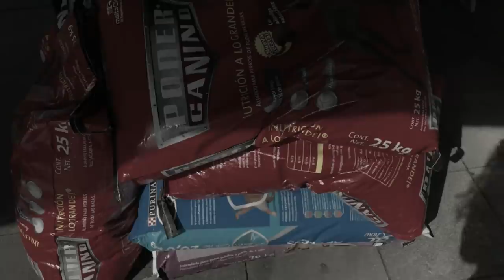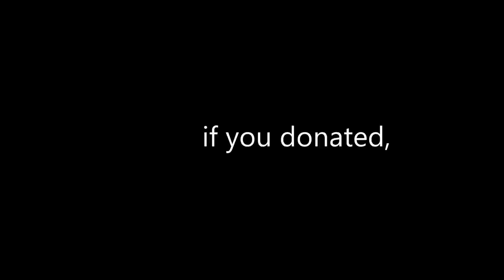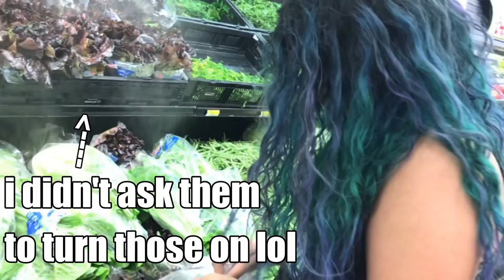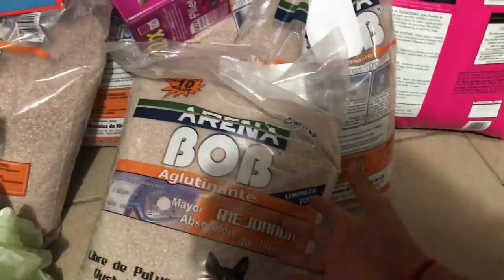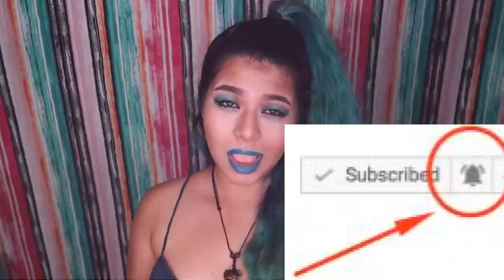COME SHOPPING WITH ME! buying food for all my pets (PET HAUL)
YUP. i buy all this every month. When you own a mini zoo, buying food for all the animals takes up a whole day (sometimes more)...specially if you stop to play with cute friendly squirrels lol

Send your letters or fan-art here:
Estefany Jasso
Apartado Postal 251
Tampico, Tamps.
Mexico
89001